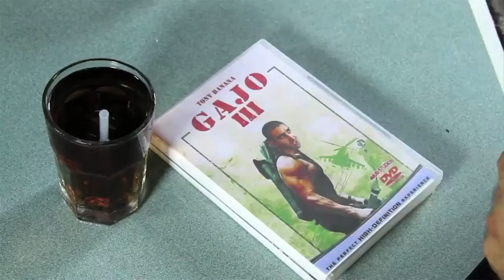"Que Despeloton" Press Conference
Cobertura de Criticologos del panel de discusión de la conferencia de prensa de la película boricua "Que Despeloton" (Que Despelote 2) en cines desde el Jueves, 20 de Marzo 2014.